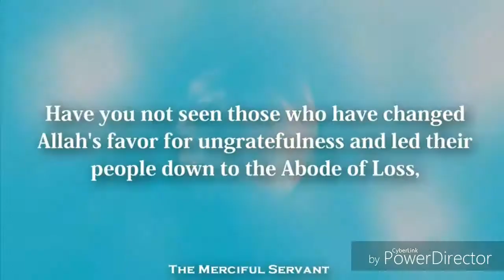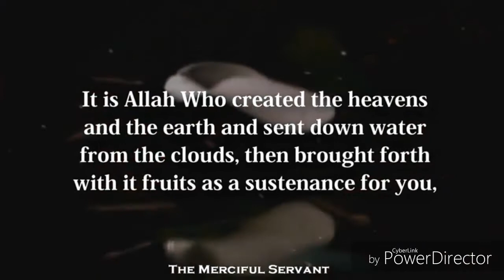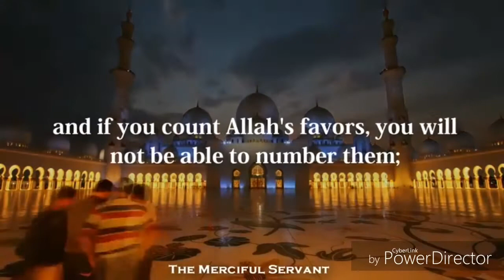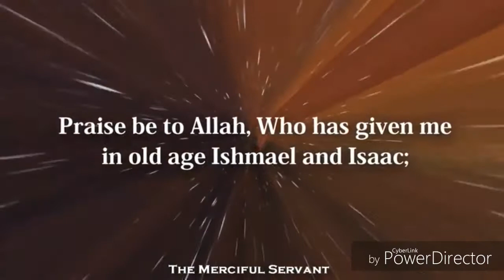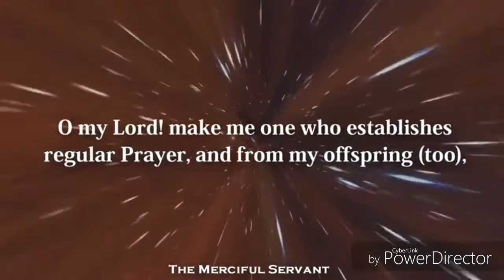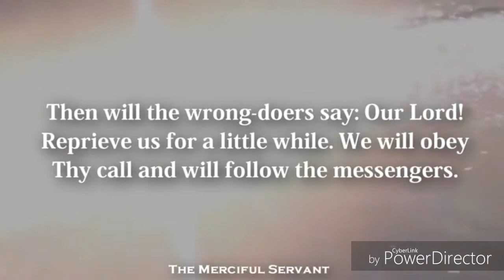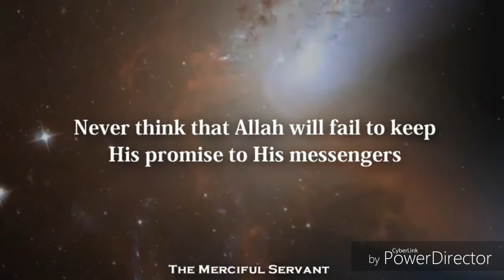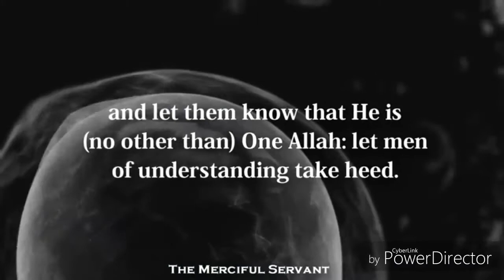SURA IBRAHIM hurt touch tilawot